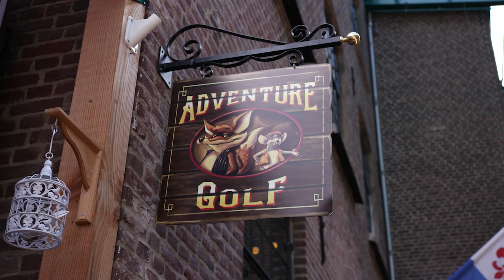Bekiek ut Mer - "De Kracht van Vrouwen in de Politiek: Naar Gelijke Vertegenwoordiging"